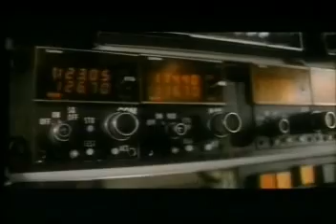AZ feat. Nas - Mo Money, Mo Murder "Homicide" [Official Video] HQ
Song: Mo Money, Mo Murder "Homicide"
Year: 1995
Performer: AZ / Nas
Producer: DR Period